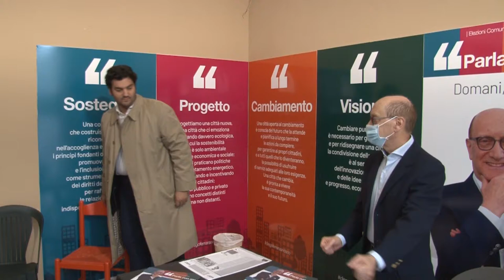Chieti. De Cesare sceglie Ferrara, Febbo con Di Stefano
Si accende la sfida per la carica di primo cittadino a Chieti. Nel centrosinistra c'è l'apparentamento tra Diego Ferrara e Paolo De Cesare. Nel centrodestra la lista di Forza Chieti va verso l'appoggio al candidato di centrodestra Fabrizio Di Stefano, mentre una parte della coalizione di Bruno Di Iorio potrebbe scegliere di appoggiare il centrosinistra e Ferrara